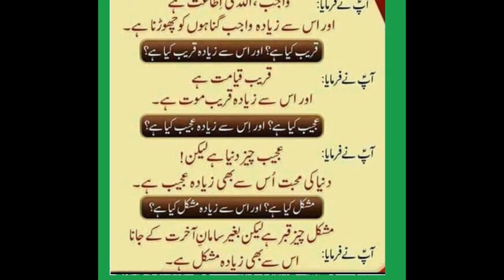Farman Hazrat Imam Ali